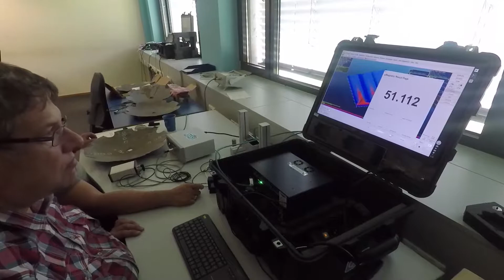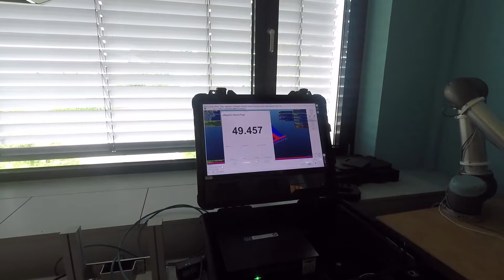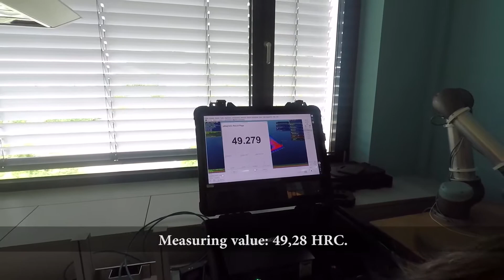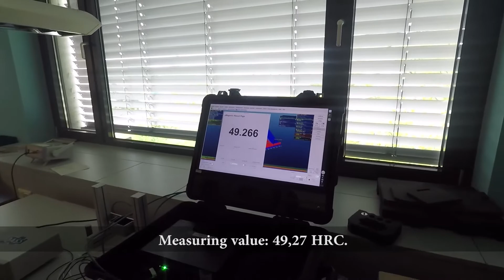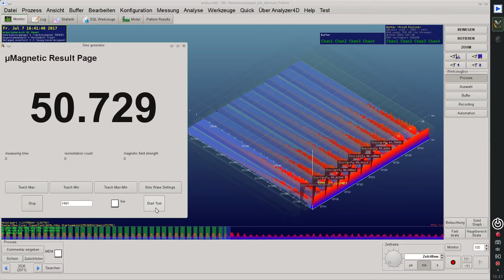Härtemessung am Beispiel von Teilen aus der Agrarwirtschaft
Aufzeichnung einer Live-Härtemessung mit QASS µmagnetic, ein Härteprüfgerät. Geprüft wird Schneidwerkzeug aus der Agrarwirtschaft. Angaben in Rockwell (HRC).